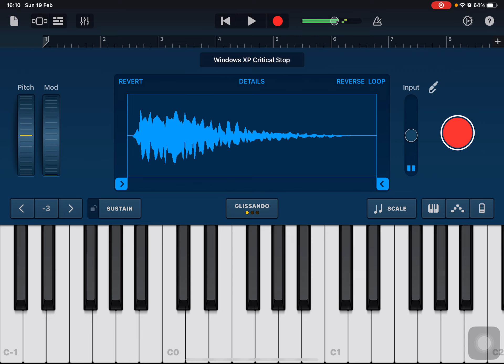Unwell + Atomic Punch, but it's a Windows XP cover.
Ever since I have done nine Eddsworld and Team Fortress 2 videos, I have always been wondering what to do to gain its aspects. So, why not make a cover out of it?